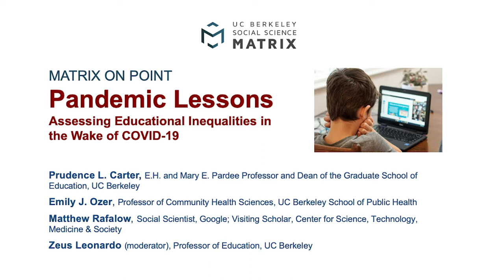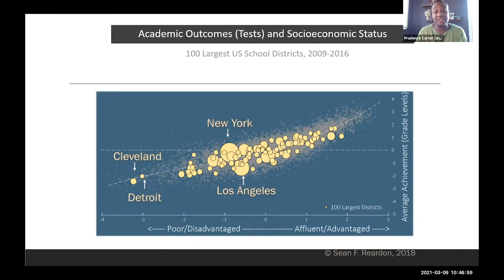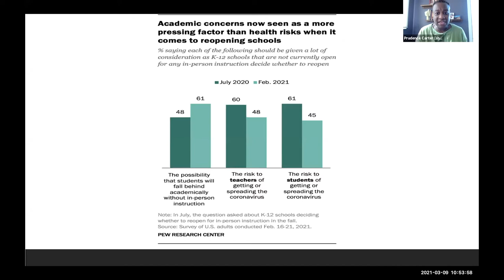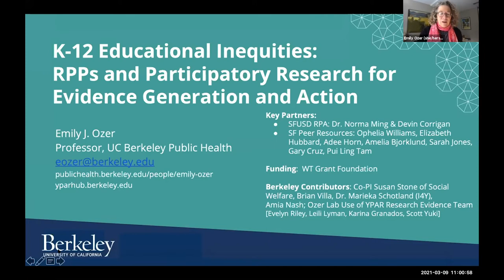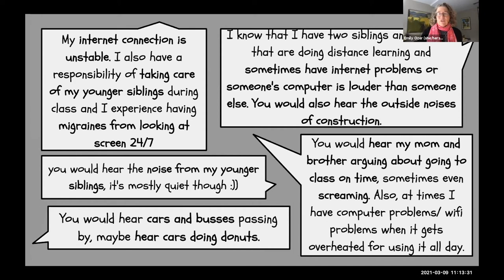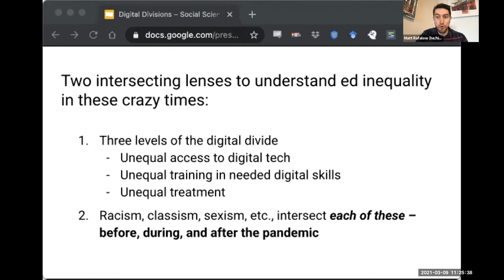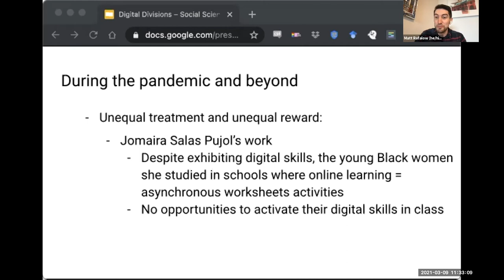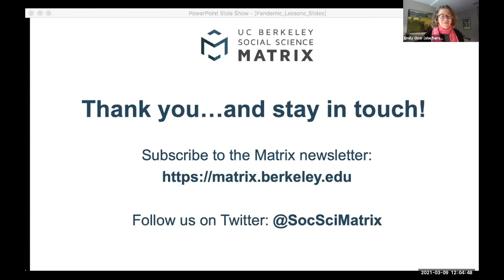Pandemic Lessons: Assessing Educational Inequalities in the Wake of COVID-19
Presented by the University of California, Berkeley's Social Science Matrix on March 9, 2021, this video features an online panel discussion from the "Matrix on Point" event series.

The Covid-19 pandemic forced the shutdown of schools and colleges around the world. In the United States, the prolonged shutdown exacerbated the myriad inequalities that pervade our educational system.

While the shift to online learning amplified the digital divide, exacerbating losses in learning for students who lack access to modern technologies, it also revealed enduring racial and economic divisions within urban, suburban, and rural communities across the country. This panel addressed what we have learned about educational inequalities after a year of pandemic-related school closures.

Panelists included: Prudence L. Carter, the E.H. and Mary E. Pardee Professor and Dean of the Graduate School of Education at Berkeley; Emily J. Ozer, Professor of Community Health Sciences at the UC Berkeley School of Public Health; and Matthew Rafalow, a Sociologist (PhD, University of California-Irvine), a social scientist at Google, and a Visiting Scholar at UC-Berkeley’s Center for Science, Technology, Medicine & Society. Zeus Leonardo, Professor of Education at UC Berkeley, moderated the panel.